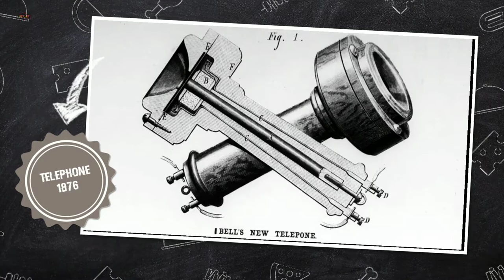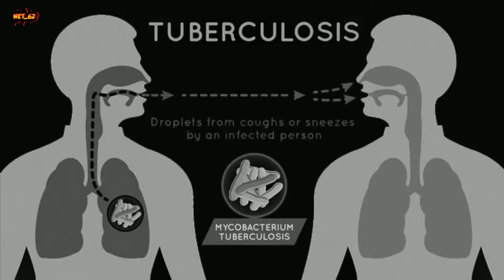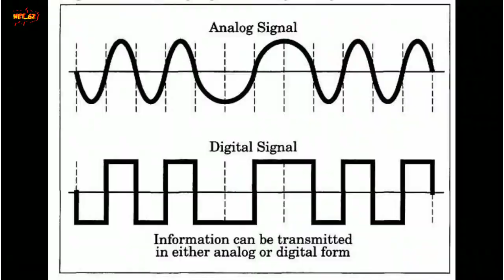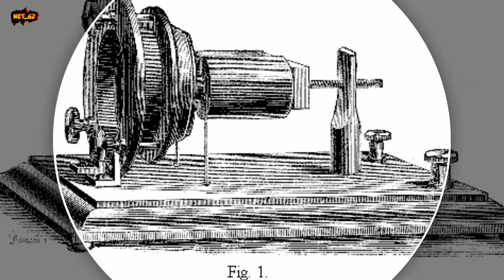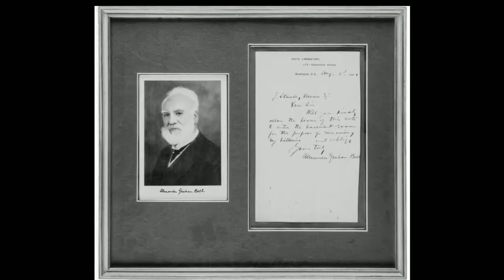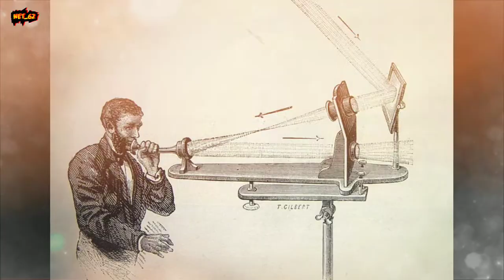Kisah Hidup Alexander Graham Bell Sang Penemu Telephone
Ini adalah Berapa penemuan yang terkenal Alexander Graham Bell :
Telepon, Fotopon, Hidrofoil, Audiometer, HD-4, Pendeteksi logam, Tetrahedral kite
Terimakasih Telah Mampir Dan Menonton 🙏🙏🙏
Sorce:
• Vanderbilt, Tom. “A Brief History of the Telephone, From Alexander Graham Bell to the iPhone.” Slate Magazine, Slate, 15 May 2012,
• Foner, Eric and Garraty, John A. “The Reader’s Companion to American History.” Houghton Mifflin Harcourt, October 1, 1991.
• "The Bell Family.”
• Bruce, Robert V. (1990). “Bell: Alexander Bell and the Conquest of Solitude.” Ithaca, New York: Cornell University Press, 1990.
• "Dom Pedro II and America". The Library of Congress,
• Bell, Mabel (1922). "Dr. Bell's Appreciation of the Telephone Service". Bell Telephone Quarterly,